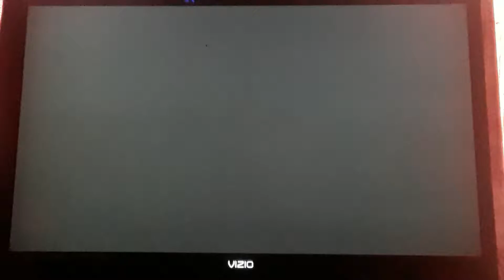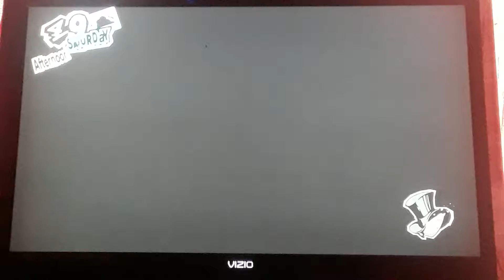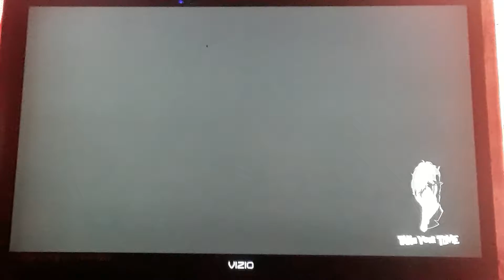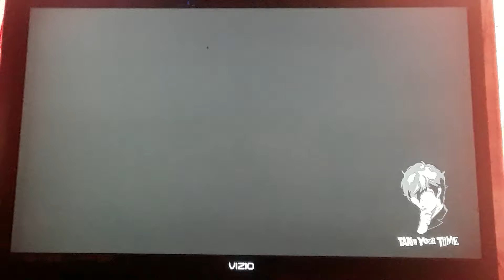(Let's play Persona 5) New home, New school